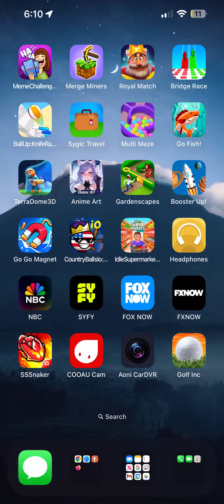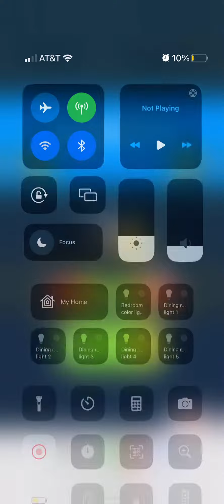Cutting it close with the ball hop